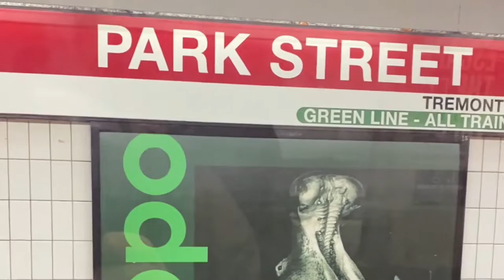Red Line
Taking MBTA Red Line home! For my young friends in Somerville. Thanks to Ethan Mackler on bass guitar, Fabio Pirozollo on drums. Recorded and mixed at New Alliance Audio by Ethan Dussault, and mastered by Nick Zampiello at New Alliance East.